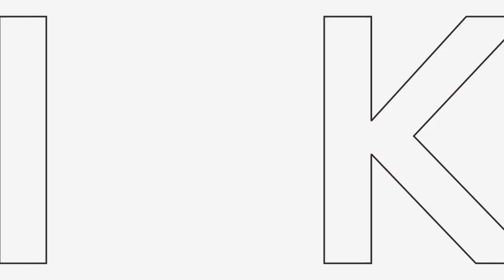Eat Free at Dairy Queen!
We went to Dairy Queen and had a free lunch and a Large Blizzard!